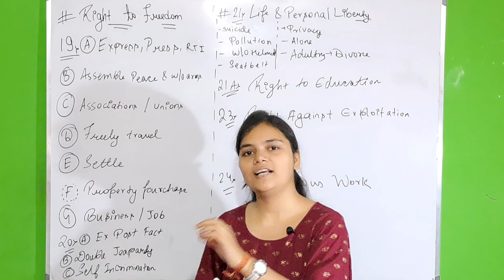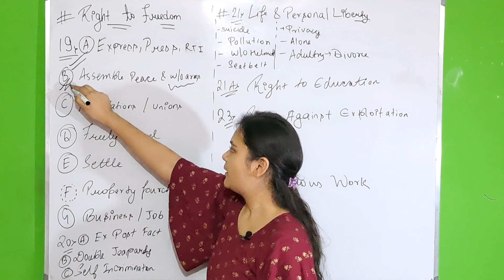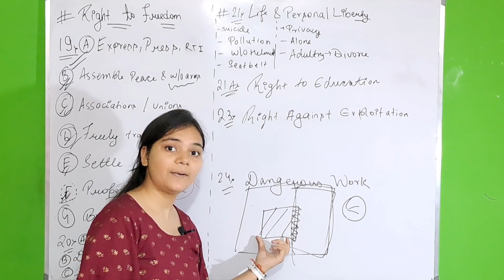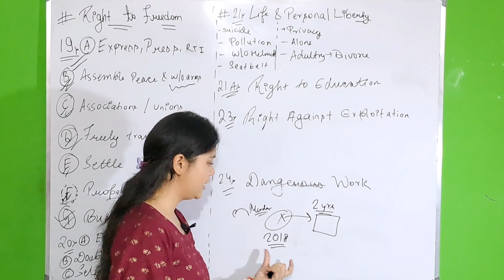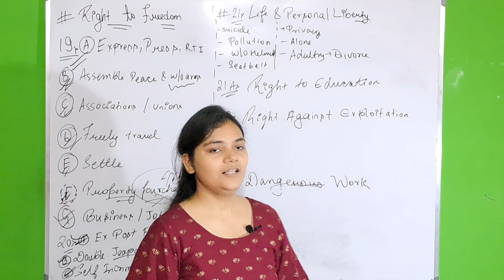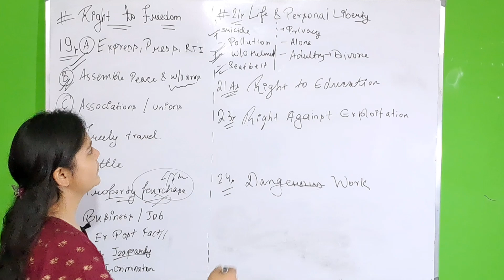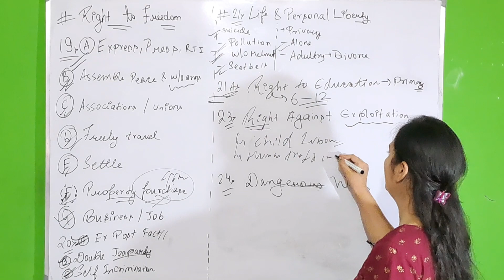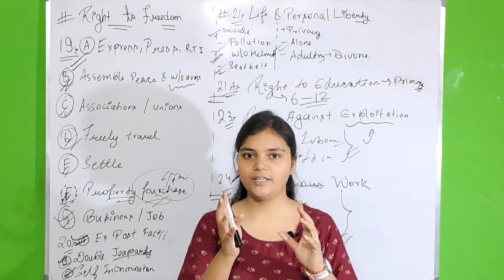Right To Freedom |Article 19-24 | Polity | Foundation Course